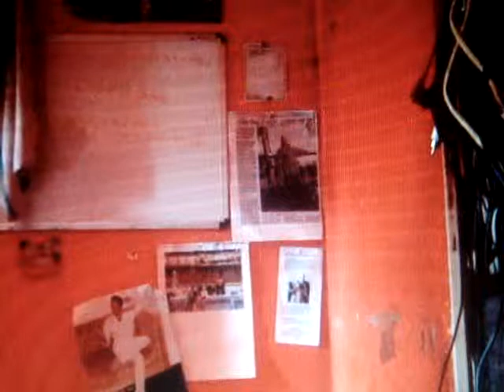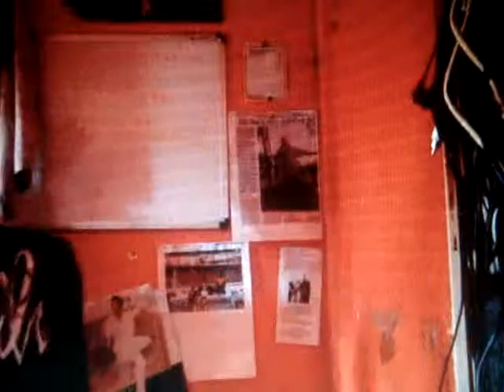THEWACKYMAN kriedie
THEWACKYMAN THEWACKYMAN THEWACKYMAN